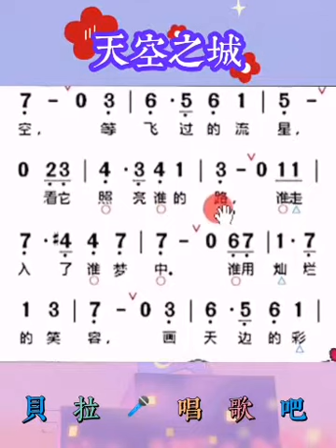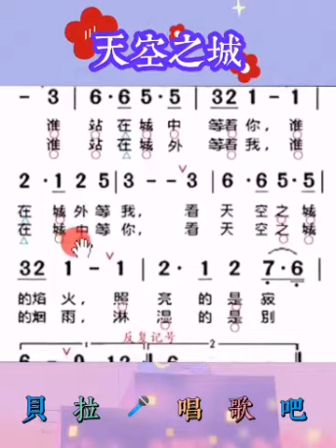4，天空之城女声领唱歌曲，@华语歌曲频道-d2j